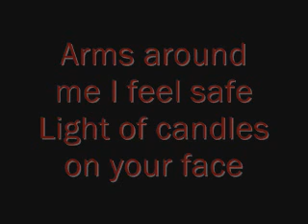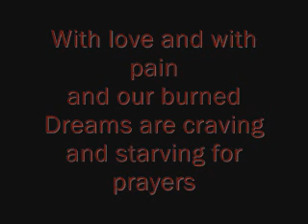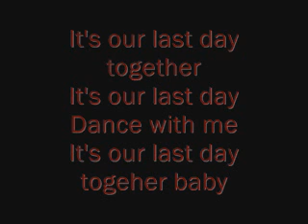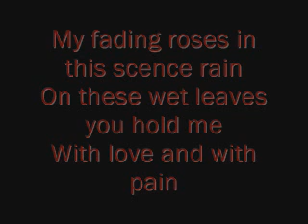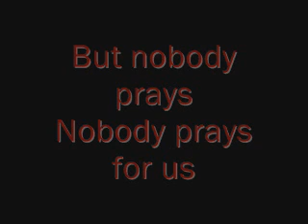The Love Crave - fading roses lyrics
I love this song so i made the lyrics to it. Hope you like it! ^^
I screw it up in some places, sorry for that. It's my first video so don't be so cruel. xD